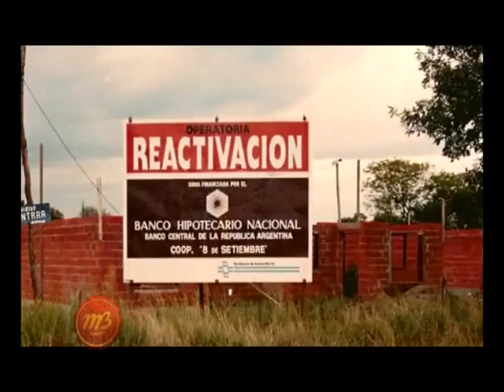1539 09 COOP 8 SEPTIEMBRE 30 ANIOS CARLOS FASCENDINI